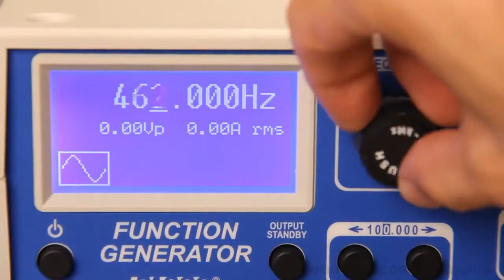Cymatic Frequencies a visual progression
Amazing! Now you can see, God spoke the world into existence